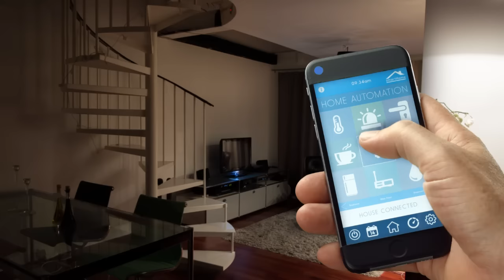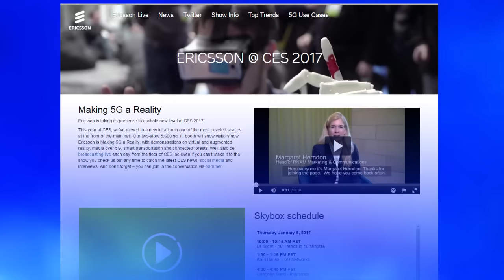Ericsson Live at CES 2017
Tune in during CES 2017 to learn more!